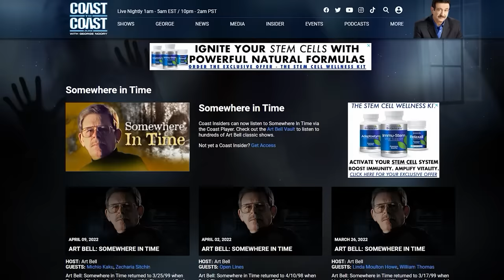A Treasure Trove of Ancient Secrets: Unpacking Gobekli Tepe & Karahan Tepe with Hugh Newman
@COASTTOCOASTAMOFFICIAL Hugh Newman delves into ancient wonders like Gobekli Tepe, unveiling hidden energies, sacred geometry, and rituals dating back 12,000 years. Learn about most recent finds at these megalithic sites, from symbolic designs to celestial connections, as Hugh Newman sheds light on their enigmatic purposes and fascinating histories.